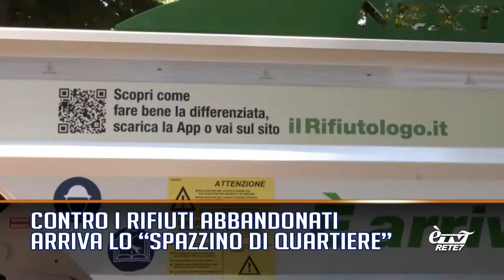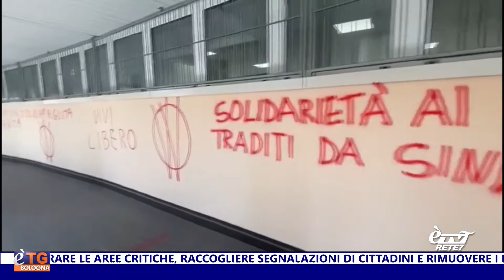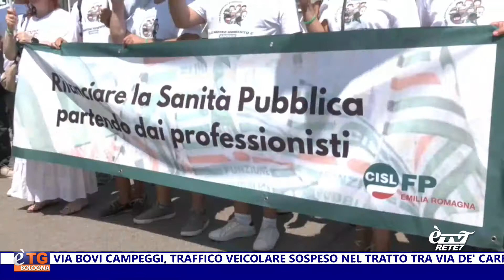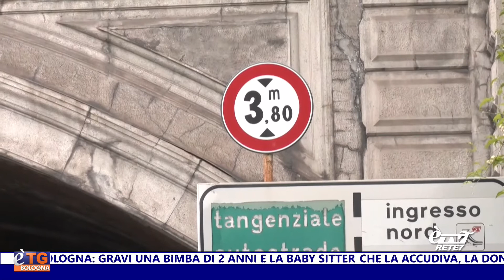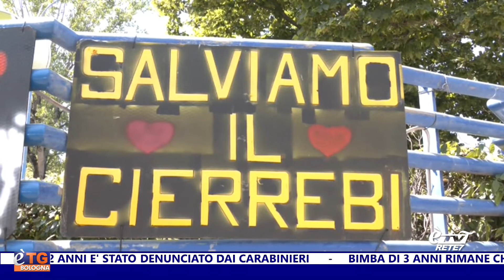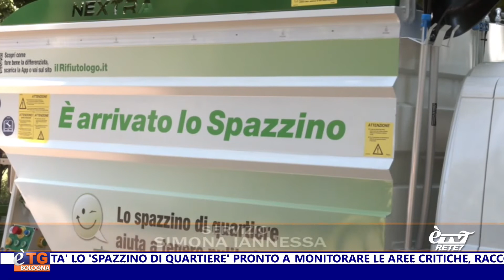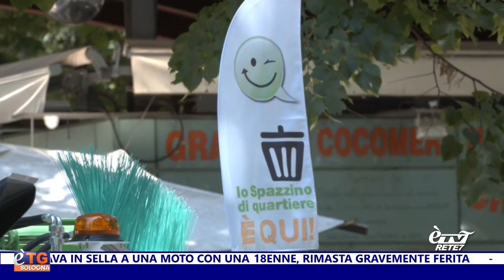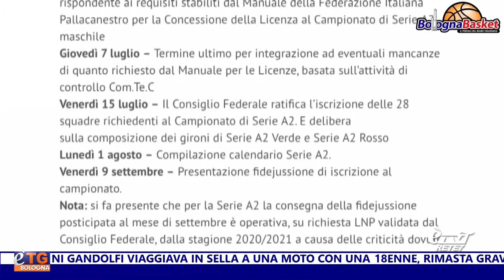eTG Sera 30/06/2022